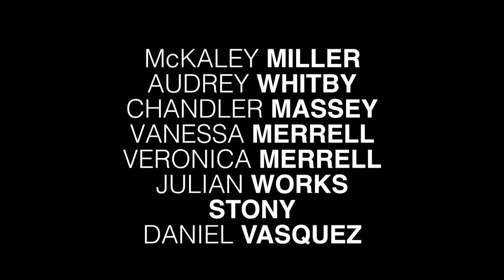THE STANDOFF MOVIE - OFFICIAL TRAILER - Merrell Twins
The Stand Off Movie available September 20th on iTunes, Amazon Instant, Google Play and VUDU.

A new Comedy from the writer and producer of A Cinderella Story.

Staring:
Olivia Holt
Ryan McCartan
Alex Wolff
McKaley Miller
Sydney Park
Veronica Merrell
Vanessa Merrell
Chandler Massey
Audrey Whitby
Julian Works
Radek Lord
Stony Blyden
Daniel Vasquez

Follow on Instagram @thestandoffmovie
Follow on Twitter @thestandoffmovi